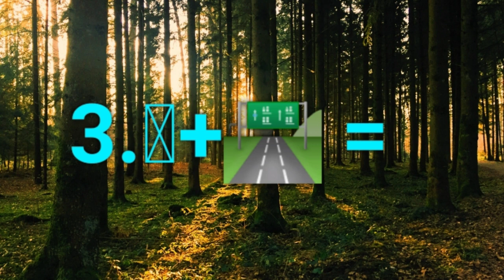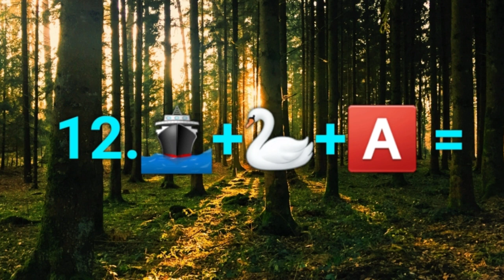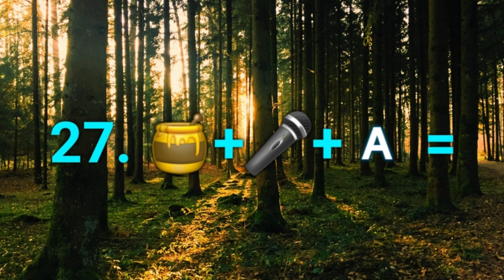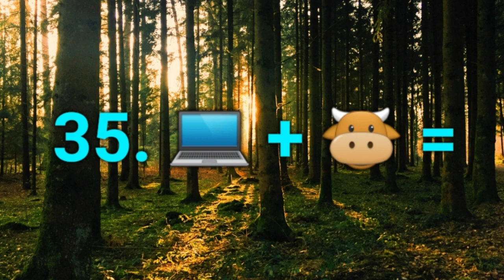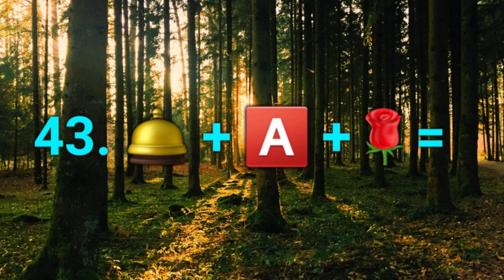Are You Ready? Name This Countries | Mind Blowing Enhance Community Quarantine Quiz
This channel contains random videos. If you want to make laugh I have a lot of videos to make you laugh. If you are a fan of festivals I have it here. This channel is intended only those people who are fun of watching youtube videos. Nagpapasalamat po ako sa inyo...